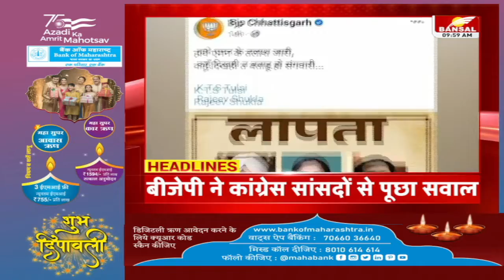Headlines | सुबह 10 बजे की बड़ी खबरें | शिवराज का सिवनी दौरा | हाथियों की दहशत | 44 ट्रेनें रद्द